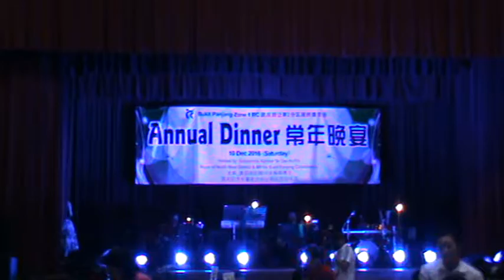嘉敏－我的心里只有你没有他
地点：Bt Panjang CC 制作单位：荣华娱乐制作 乐队：骑士